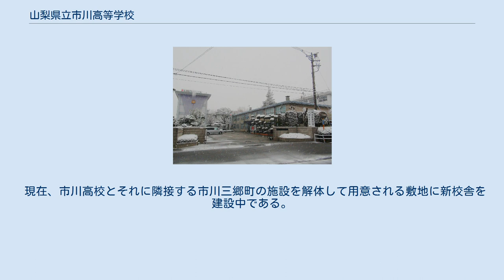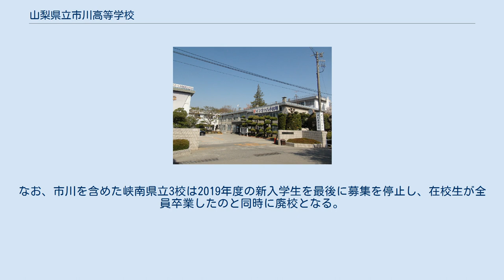山梨県立市川高等学校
降雪時（2011年2月撮影） 山梨県立市川高等学校（やまなしけんりつ いちかわこうとうがっこう）は、山梨県西八代郡市川三郷町市川大門に所在する公立の高等学校。
校章は甲斐源氏の紋章とされる笹龍胆。
 （沿革節の主要な出典は公式サイト） 野球部は県内有数の強豪で、これまで選抜高等学校野球大会に3回、全国高等学校野球選手権大会に2回出場している。
特に1991年の選抜大会では2試合連続逆転サヨナラ勝ちを果たして「ミラクル市川」と称される。
また、1998年の高校野球秋季関東大会決勝では横浜高校の連勝記録を止めた高校としても有名。
 音楽部は全国屈指の実力を持つ合唱団であり、NHK全国学校音楽コンクールや全日本合唱コンクールの県大会や、ブロック大会、全国大会で金賞を受賞するなど、成績を残している。
また、山梨県内の学校や公共施設などで訪問演奏、チャリティー活動などを行っている。
 峡南地区の県立3校（市川、増穂商、峡南）は、2020年4月に統合して青洲高校となり、市川高校は統合という形で廃校になる予定である。
 1996年に山梨県教育委員会が県立高校の整備構想を策定した際、市川・増穂商・峡南の3校については、統合し総合学科高校を設立することが盛り込まれた。
2005年に1万5000人以上の反対署名が集まるなどしたため2008年に一度は流れることになった が、峡南地区の少子化・過疎化が進み各校とも大幅な定員割れが続いていることから、身延高校を含めた4校による統合が再度話し合われることになった。
しかし、身延高校については他3校とは距離があり、かつ市川高校に新校舎が計画された際旧身延町および南部町からの通学が困難であること、また身延高校が独自に総合学科への転換や周辺中学校との中高一貫教育を行うなど存続に向けた独自路線を進むことを決めたことから除外され、現在は当初の通り3校による統合が決定している。
 現在、市川高校とそれに隣接する市川三郷町の施設を解体して用意される敷地に新校舎を建設中である。
なお、市川を含めた峡南県立3校は2019年度の新入学生を最後に募集を停止し、在校生が全員卒業したのと同時に廃校となる。